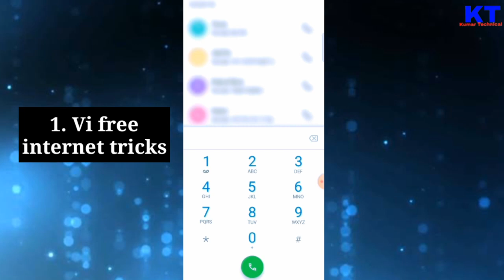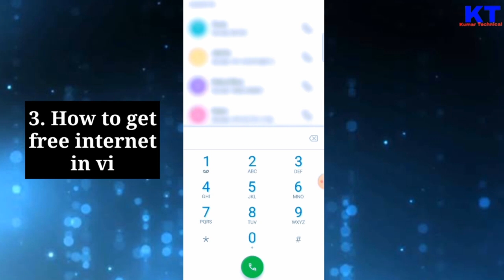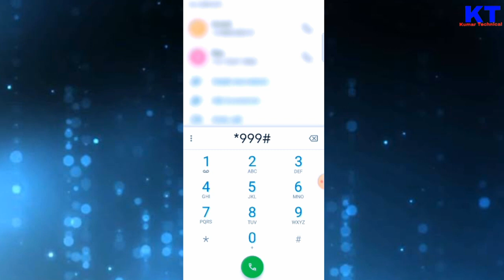vi free internet tricks 2023 | Vi free data coupon code 2023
About this video - So, Hlo friends, in this video I'm told about the vi sim free data tricks 2023 & how to get free data/Internet in vi sim for free. Also in this video I'm explaining how to get free internet in vi 5g sim free. You just to dial some vi sim dial code and then in sometime after you will get receive a massage that you free data is credited to your vi sim account. I hope you enjoy this video.

👉 Loot deals
👉 Discount price

Quires solved -

Vi free internet tricks 2023

Vi Free Internet Tricks 2023: Unlimited Data for All Users!"

"Latest Vi Free Internet Tricks 2023: Get High-Speed Internet for Free!"

"Vi Unlimited Data Hack 2023: Free Internet Tricks That Actually Work!"

"Vi Free Internet Code 2023: How to Get Free Data on Vodafone Idea!"

"Vi Free Internet Trick 2023: Secret Codes for Unlimited Data on Vodafone Idea!"

Unlimited Free Internet in 2023: Latest Vi (Vodafone Idea) Tricks !

How to Get Free Internet in 2023: Latest Tricks